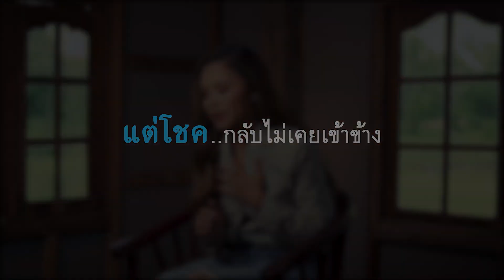พรุ่งนี้รับชม『MUSIC VIDEO』หัวใจหลังดวงจันทร์ พร้อมกันทั่วโลก!!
แนะนำเพลงใหม่จากอัลบั้มที่ 12 คนรักนอกสมรส

            แนะนำบทเพลงพิเศษ
🔘โควิด ปิดสงกรานต์ - ตั๊กแตน ชลดา【MUSIC VIDEO】
           คลิปแนะนำจากช่อง ทีมงานตั๊กแตน ชลดา
เบื้องหลังจริงๆ!!! อัดเสียงคนรักนอกสมรส!!
“ล่ามฉันไว้บำบัดความเหงา ด้วยคำว่ารักมักง่ายของเธอ”
คิดถึงมั๊ย คุยกันหน่อย-ตั๊กแตน ชลดา